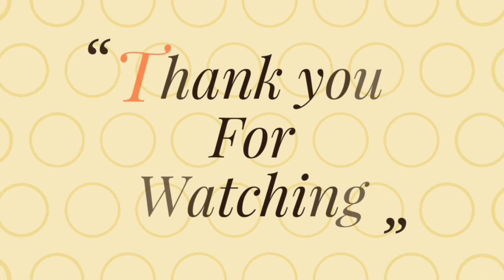paneer recipe||paneer snacks||paneer Manchuria😋